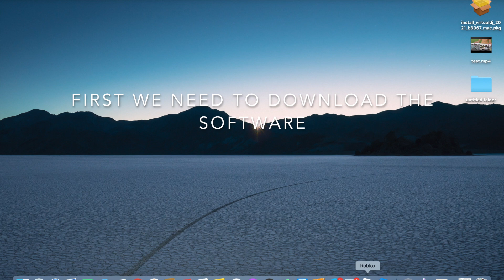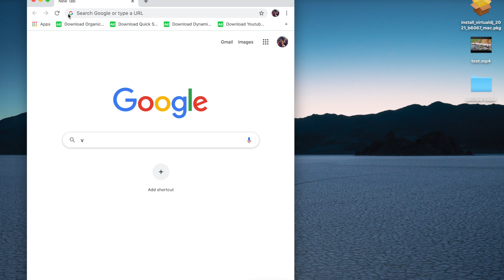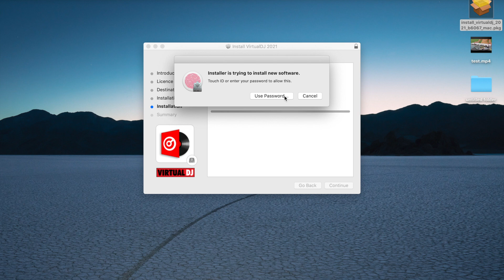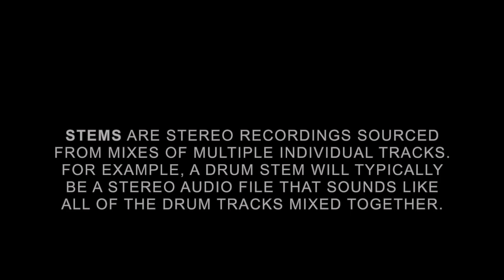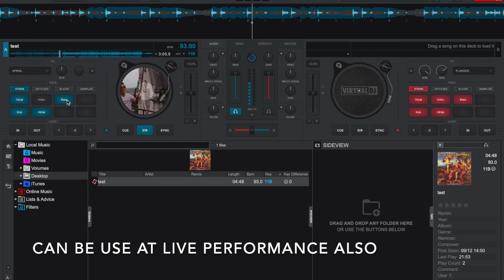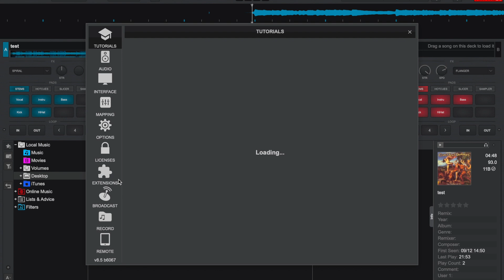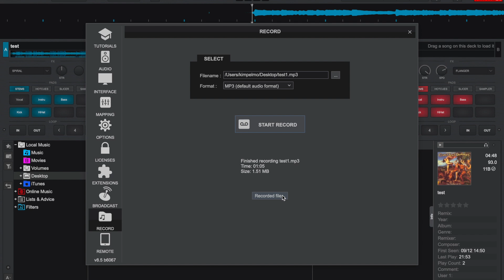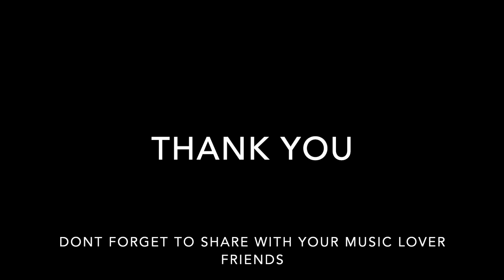How to make karaoke track very fast II Tibetan Youtube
Syakya Gelong His Holiness The Dalai Lama 80th Birthday song by Choegyal swiss